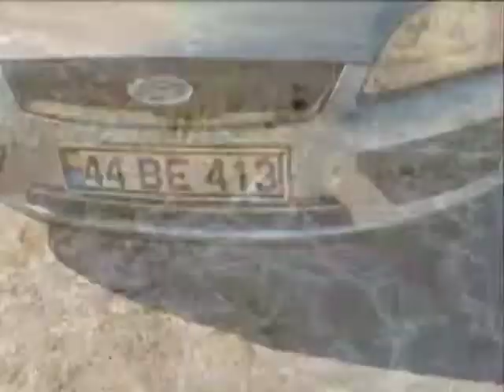16 Mayıs 2020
Ahmet Sezgin bey fakir bir şairim eseriyle anilarimizdaki yerini alıyor